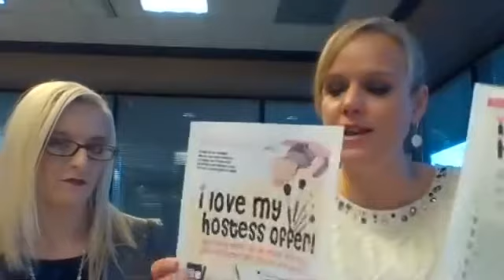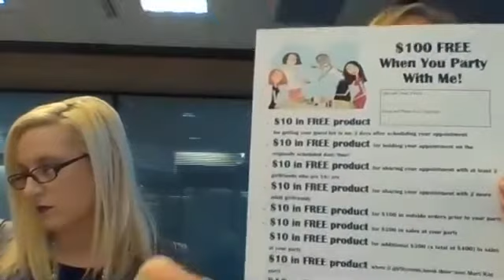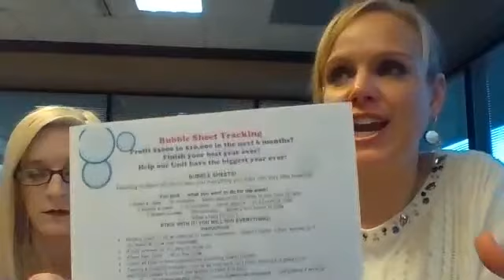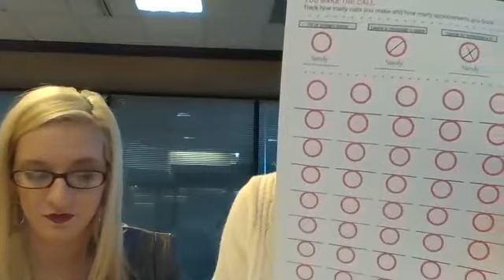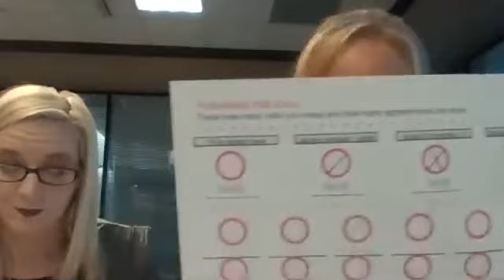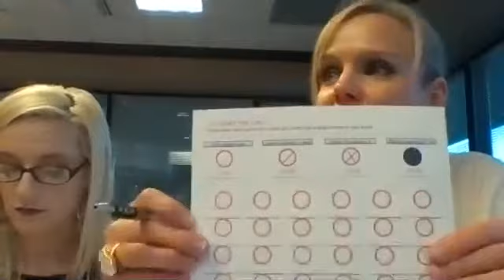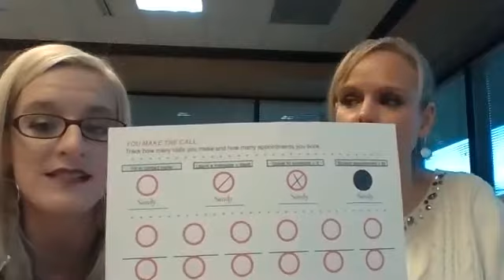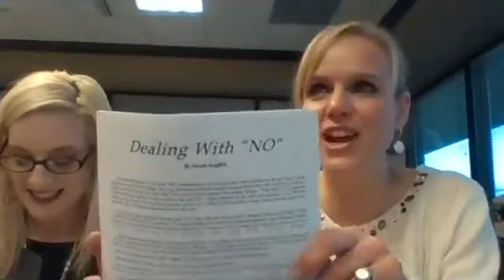Pacesetter Session 2 2017